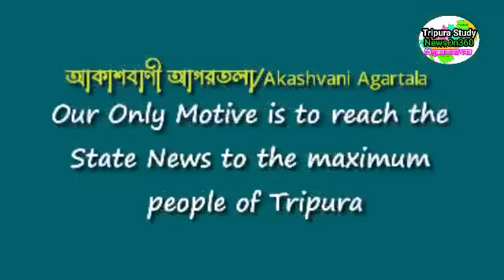আকাশবাণী আগরতলা থেকে সকালের সংবাদ🔥🔥, 1 July akashvani agartala morning News